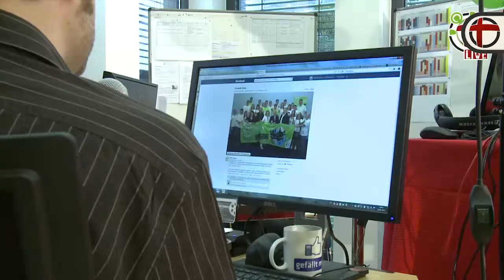Das war die 72 Stunden Aktion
175.000 Helfer haben die Welt in drei Tagen ein kleines Stückchen besser gemacht.
Um 17.07 Uhr endete am Sonntag die 72-Stunden-Aktion des Bundes der Deutschen Katholischen Jugend (BDKJ). In drei Tagen wurden die Grenzen gesprengt und das Unmögliche möglich gemacht. In allen deutschen Bistümern engagierten sich 175.000 Kinder und Jugendliche ehrenamtlich für die gute Sache und machten die Welt ein kleines Stückchen besser.